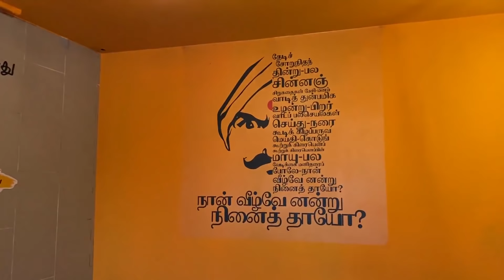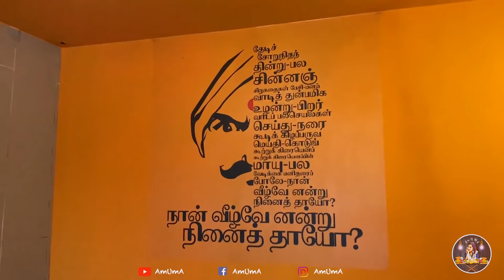Unlimited Chicken Biriyani Challenge | Eat முழு கோழி win Royal Enfield - Trending Restuarant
Helloo Makkalzzzz 😍
Respect the food you eat🙏🏻

Unlimited Chicken Biriyani Challenge | Eat முழு கோழி win BIKE - Trending Restuarant

Aruvi- The Truly Chettinad Restuarant 🎊
It has truly the best ambience and the very delicious meals with sides 🤤🤤
Had tried the Full chicken meals , though couldn’t able to complete the meal within 6mins to win the Bullet , but
I throughly enjoyed the taste which gave me the homely feel 😍👍🏻

Kindly visit the restaurant & enjoy the Chettinad food !
Try to win the BIKE guys🤪👍🏻🤪

Restaurant Address 🗺

Aruvi Truly Chettinad
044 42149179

#4/410, Venture Park,
First floor, Old Mahabalipuram Rd,
Thoraipakkam, Chennai -600097.

🍗 Chicken Meal Challenge - Price 🍗

✅ Full chicken meal, Parotta & chicken biriyani - 999/-
✅ Full chicken meal alone - 799/-